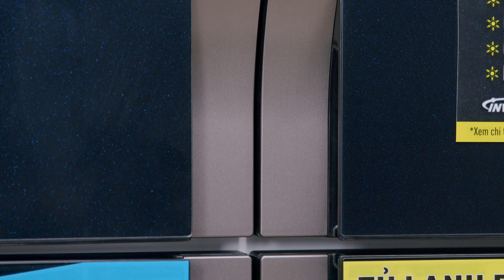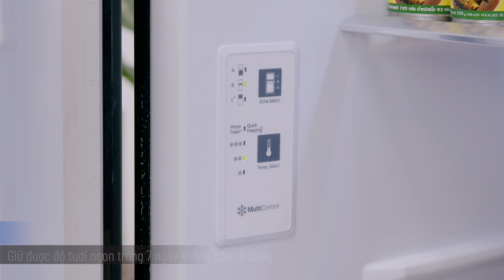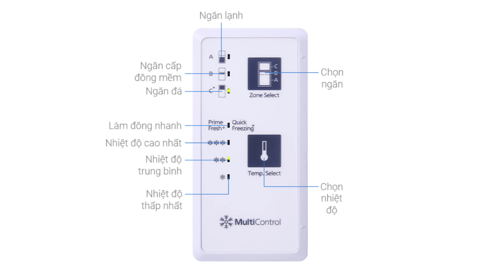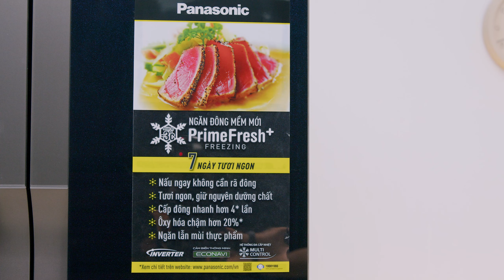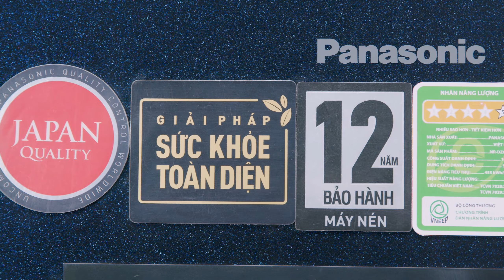Tủ lạnh Panasonic 550L: ngăn đông mềm diệt khuẩn, siêu tiết kiệm điện (NR-DZ601VGKV) • Điện máy XANH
GIÁ BÁN: 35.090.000 VND (cập nhật 6/7/2021)
Tủ lạnh Panasonic NR-DZ601VGKV là một chiếc tủ lạnh 4 cánh với nhiều giải pháp và công nghệ, giúp đem lại trải nghiệm tốt hơn cho người sử dụng. Công nghệ cấp đông mềm Prime Fresh giữ thịt cá ở nhiệt độ khoảng -3°C sẽ giữ được độ tươi ngon trong khoảng 7 ngày mà không cần rã đông. Đi kèm theo đó là công nghệ Blue Ag+  với sự kết hợp các chức năng của bộ lọc tinh thể Ag và đèn LED xanh cường độ cao, giúp khử mùi và diệt khuẩn tối đa.

0:00 Điểm nổi bật tủ lạnh Panasonic NR-DZ601VGKV
0:10 Đặc điểm nổi bật
0:24 Giới thiệu
0:37 Thông tin cơ bản
0:45 Thiết kế
1:50 Ngăn đông
2:31 Ngăn trữ đông tinh thể Ag Hygiene Zone
2:56 Ngăn lạnh
3:02 Ngăn cấp đông mềm  Prime Fresh kháng khuẩn
3:52 Công nghệ Blue Ag+
4:26 Ngăn  rau củ kép Fresh Safe
5:35 Bảng điều khiển
6:10 Công nghệ Panorama
6:42 Công nghệ Multi Control
6:55 Máy nén Inverter & Econavi
7:25 Lưu ý chế độ Econavi
7:56 Trải nghiệm
8:35 Tủ lạnh phù hợp với ...
9:40 Tổng kết điểm nổi bật